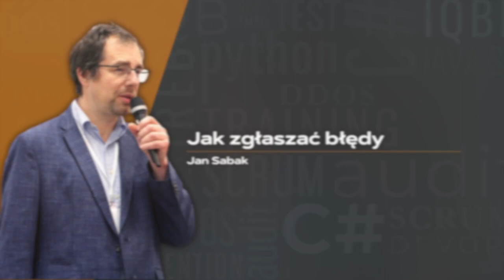Jak zgłaszać błędy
Zgłoszenie błędu powinno być tak napisane, żeby osoba, która je dostanie była w stanie cokolwiek z nim zrobić.

Opowiem o tym jak tworzyć zgłoszenia błędów tak żeby było profesjonalnie, albo niekoniecznie profesjonalnie, ale również skutecznie. Ta druga wersja skierowana jest do osób, które pracują na przykład z klientem podczas testów akceptacyjnych